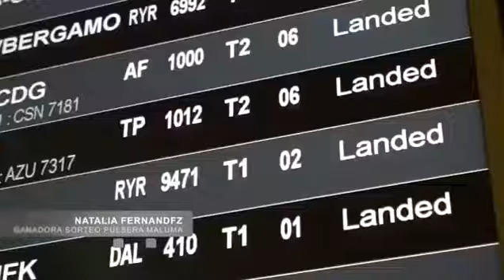Natalia fue la ganadora de nuestro primer gran sorteo. Viajo de Texas a Madrid para disfrutar...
Natalia fue la ganadora  de nuestro primer gran sorteo. Viajo de Texas a Madrid para disfrutar del concierto de Maluma y conocerlo personalmente!
Tu puedes ser la próxima ganadora! No dejes de participar y podrás ganar un viaje a Miami a ver a Maluma en concierto con todos los gastos pagos!
Para más información ve a